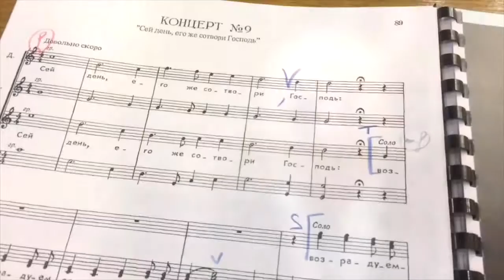Initiative de l'Année 2018 : nominations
Le Conseil d’Administration de l’Association Lyon-Ukraine a nominé les initiatives inédites franco-ukrainiennes dans la région lyonnaise les plus importantes en 2018.

Voici les nominations (par ordre chronologique) :

Soirées autours de la jeune poésie ukrainienne
Hommage a Wassyl Slipak lors du concert de jazz
Lyon découvre des concertos de Bortnianski
Première lyonnaise du film « Mythe »
Commémoration du Holodomor en la Primatiale
Les adhérents de Lyon-Ukraine sont invités à participer à l’élection en ligne de la meilleure initiative de l’année. Le vote est ouvert jusqu’au 28 février.